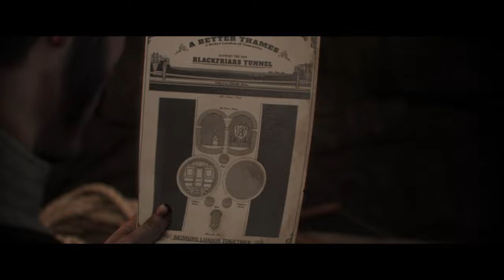The Order 1886 - Walkthrough Part 5 - Ps4 Slim 1080p (No Commentary)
The Order: 1886 introduces us to a unique vision of Victorian-Era London in which Man uses advanced technology to battle a powerful and ancient enemy. As Galahad, a member of an elite order of Knights, join a centuries-old war against a powerful threat that will determine the course of history in this third-person action-adventure shooter.

Pc Configuration:
Case : Thermaltake Versa H22.
Motherboard: ASRock Z97 Anniversary
Video Card : Nvidia GeForce GTX 1660 TI OC 6 GB.
Memory Ram: HyperX Fury 4x4 gb DDr3 1600 Mhz.
Processor: Intel Intel® Core™ i7-4770K Processor
HDD: WDC - 2TB.
Keyboard : Steelseries Apex M750 TKL.
Mouse: Steelseries Rival 3.
Headset: Steelseries Arctis Pro Wired + GAMEDAC.